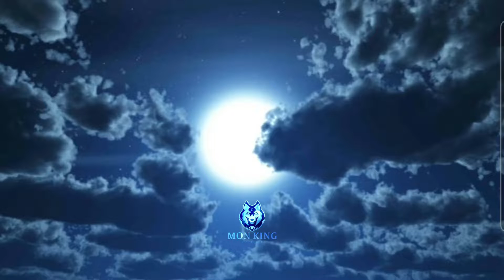Edit sky in PGB3D | Part 1